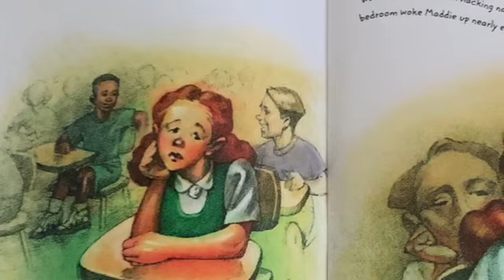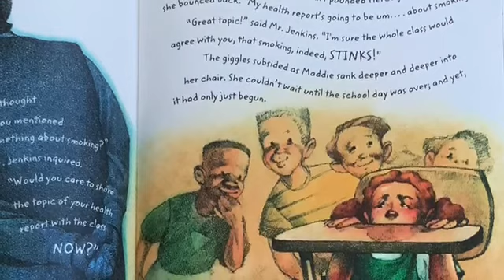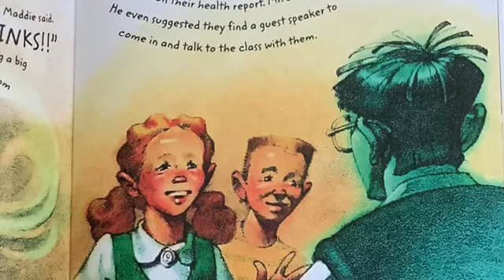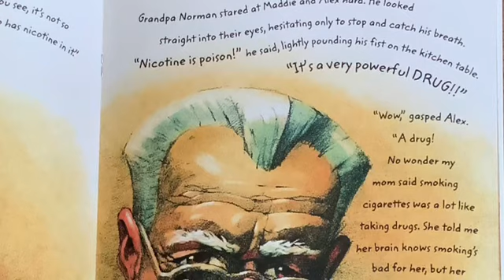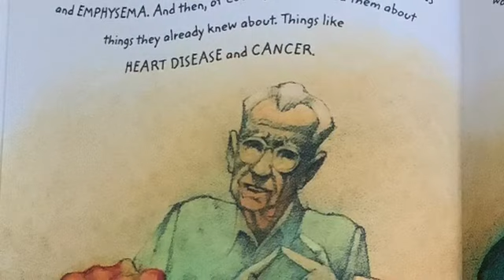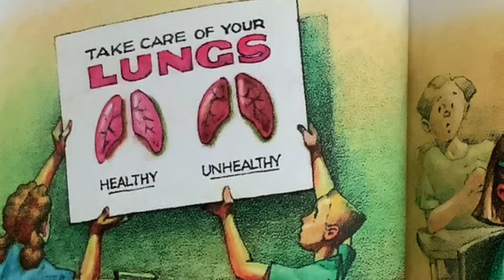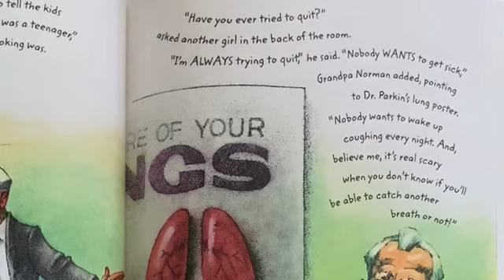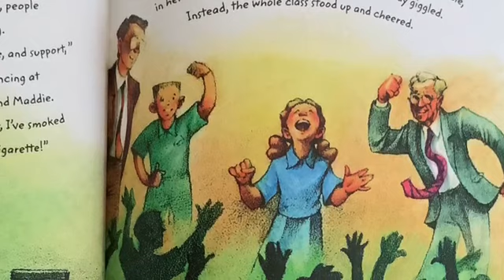Read Aloud for Red Ribbon Week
Maddie is worried about her grandfather, he is always coughing.  She soon learns more about the damage making unhealthy choices can have.